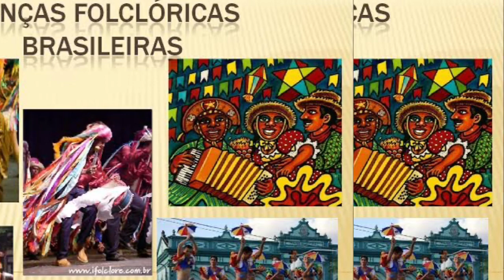Arte e Folclore 5 Ano